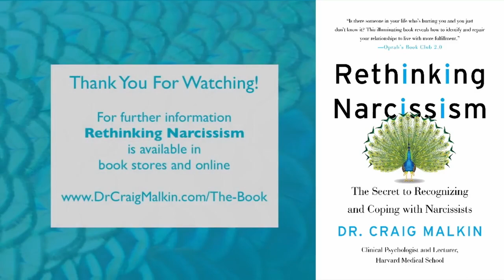Are Narcissists Intentionally Manipulative?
0:00 Intro
0:40 Are Narcissists Aware of Their Manipulative Behavior?
2:16 Manipulation as Side Effect
5:31 How to Handle Narcissistic Manipulation

Are narcissists intentionally manipulative? Here, I answer the burning question, explore why manipulation develops, and offer some ways to manage it— in yourself and others.